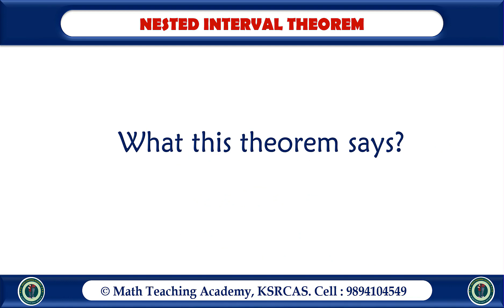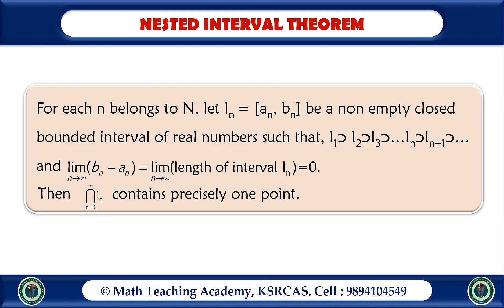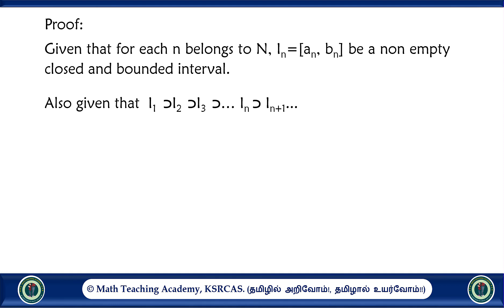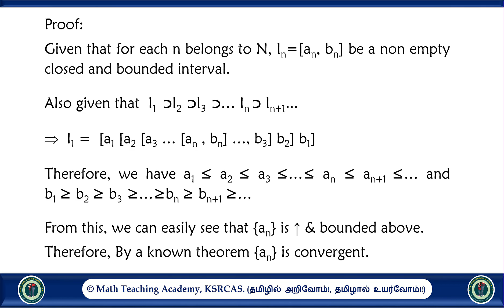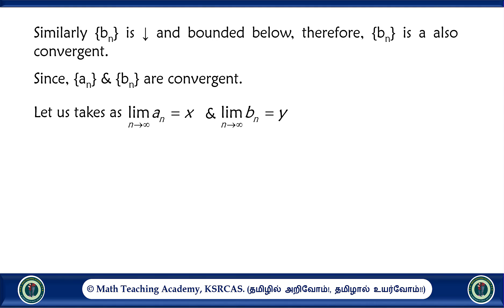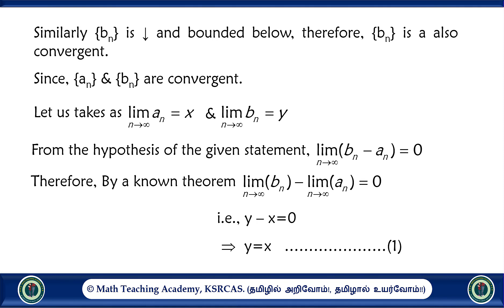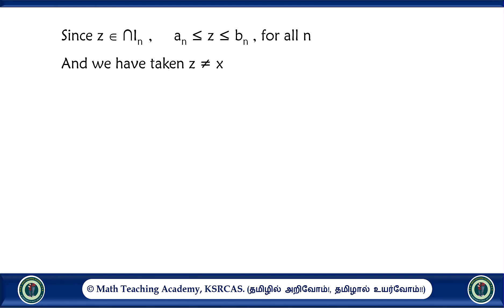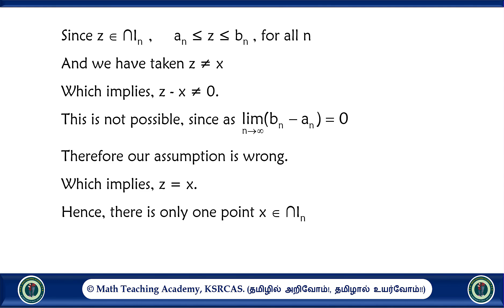nested interval theorem in tamil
Nested Interval Theorem has been explained in Tamil.
If you want to watch this video in original English version, click the below link for my play list, there you can find the video.